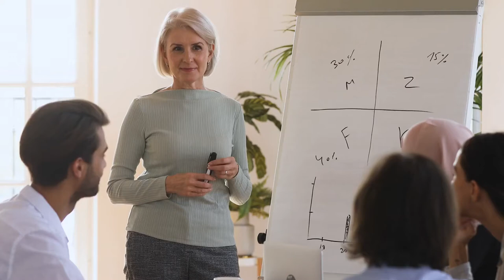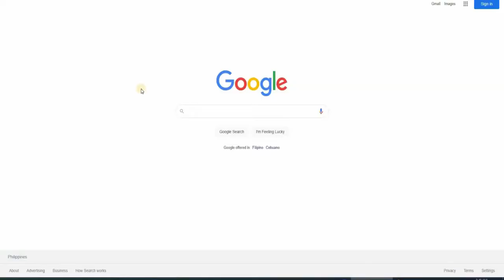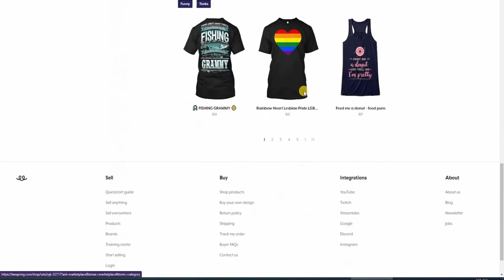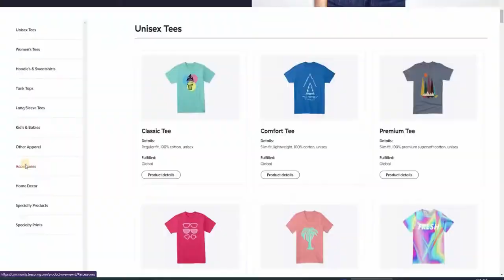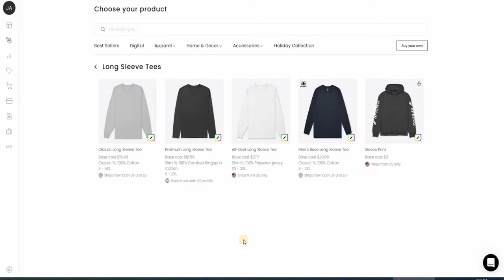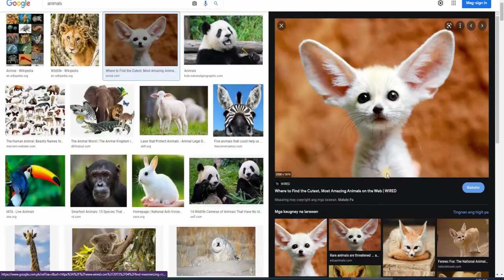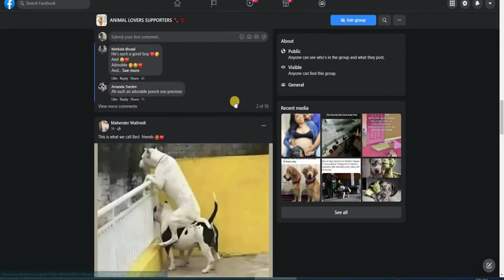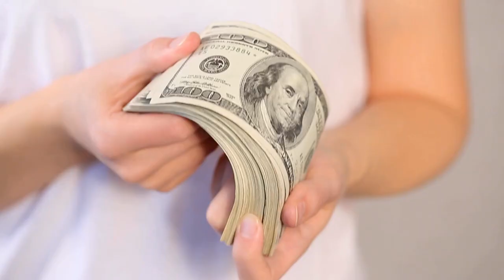make money online 2022 - How to Get Paid $150 INSTANTLY - POSITIVE CASHFLOW METHOD beginner friendly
In this video, I will show you how to make money automatically from an automation store.

What we will be doing in this channel is showing you ways to make money online and how to make passive income with in depth strategies and methods. we will be answering your questions about work from home and provide help and advice when needed and also provide the latest work at home jobs from legitimate work from home opportunities.

With DAILY INCOME, you can finally learn how to make money online quickly and easily. There is a lot of information out there on making money online, but it's not always easy to find or follow. This is where we come in. We will give you the tips and tricks that will allow you to make money from home or wherever you may be.